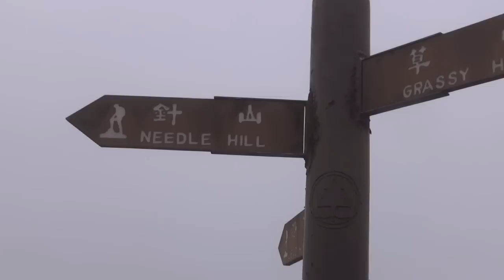摯友旅行隊 - 蚊坑長瀝覓草山 27 02 2014